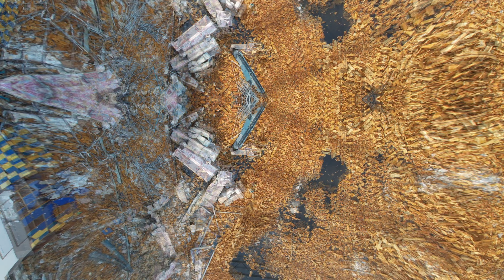6 AM WALKING ST HONEY'S & TOPS DEMOLITION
Walking Street Pattaya was very lively at 6am today, lots of pretty ladies. After a look there we took a ride long to Bali Hi then back on 2nd Road to look at the demolition of the old Tops Supermarket on the junction of Pattaya Klang.
Channel is getting more views and subscribers now so thanks for your support, take care and back soon.